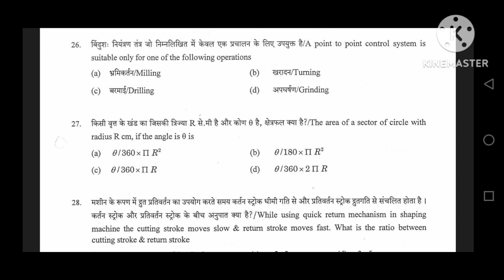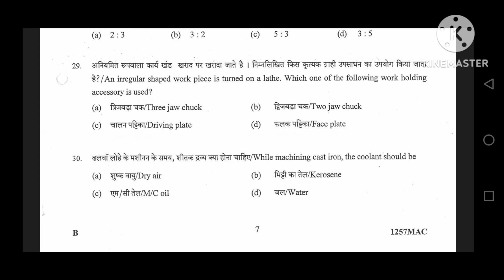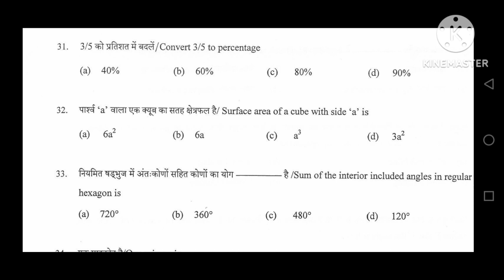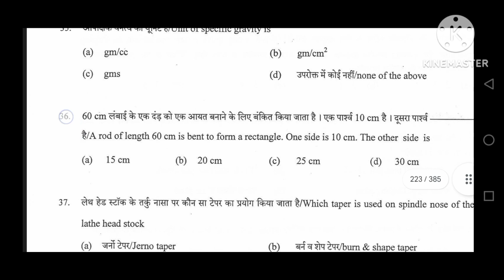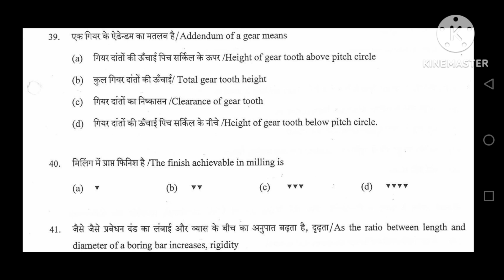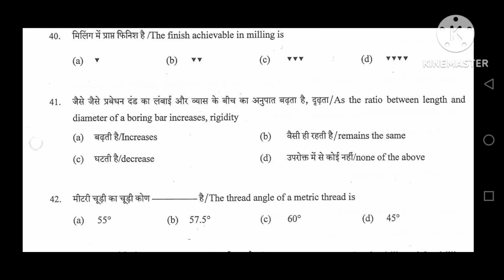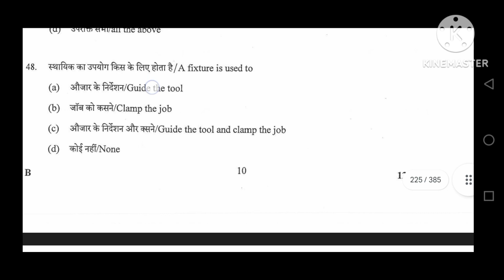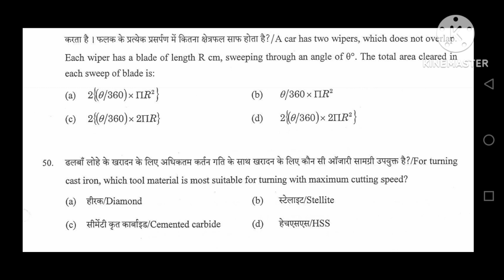ISRO|BARC|previous years question bank 2012_2023|all technical exam question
इस वीडियो में इसरो एग्जाम में आए हुए प्रीवियस ईयर क्वेश्चन पेपर को कराया गया है अगर आप भी ISRO DRDO NPCIL SAIL RAILWAY TECHNICIAN आदि टेक्निकल एग्जाम की तैयारी आप लोग कर सकते हैं।

your questions :-

isro sdsc previous year question papers fitter
isro question paper with sol

isro previous year question paper mechanical
isro previous year question paper electrician

isro previous year question paper computer science